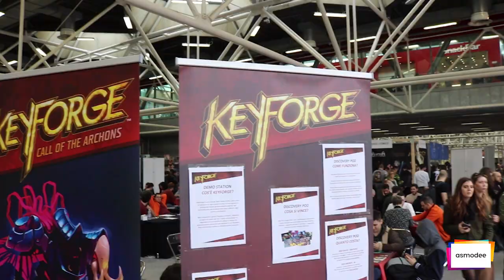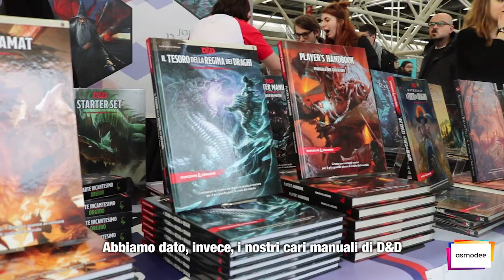Asmodee @ Bologna Nerd Show 2019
Per chi se lo fosse perso, o per chi c’era e vuole riviverlo, ecco un assaggio del Nerd Show Bologna della scorsa settimana: noi abbiamo perso la voce ma, soprattutto, ci siamo divertiti ed entusiasmati a vedere così tanta partecipazione e allegria! 🤩
Per questo vogliamo dire un enorme GRAZIE a tutti quelli che hanno giocato con noi!!! 💓